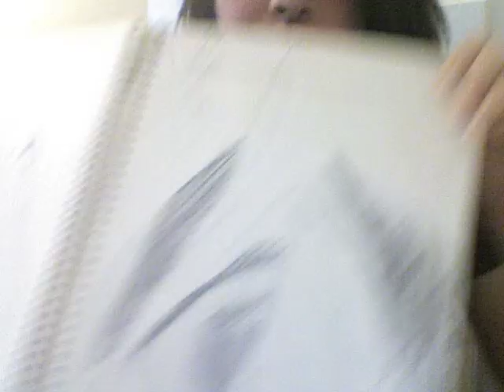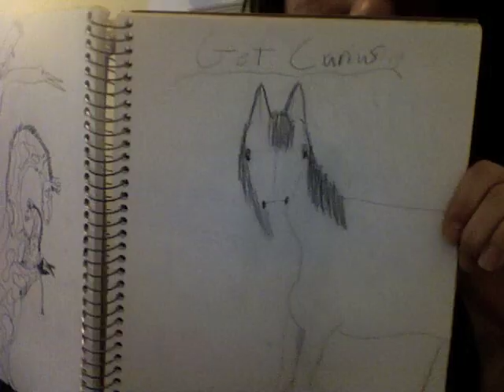Crazy Horse Lady!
I liked horses I think. Maybe a little too much. ._.